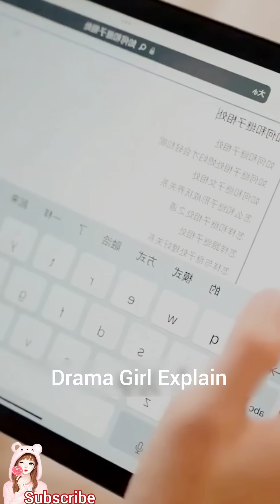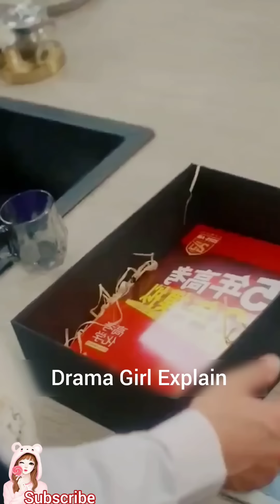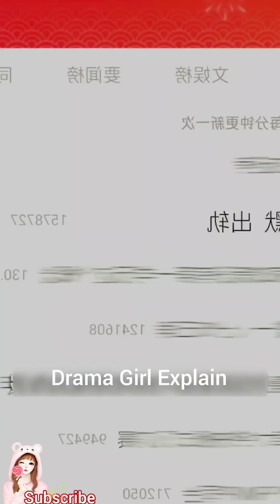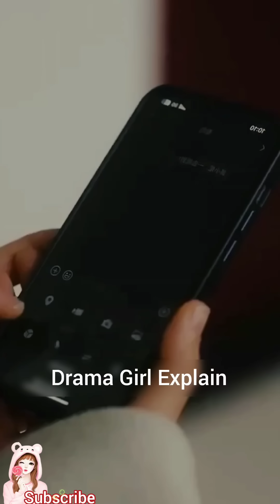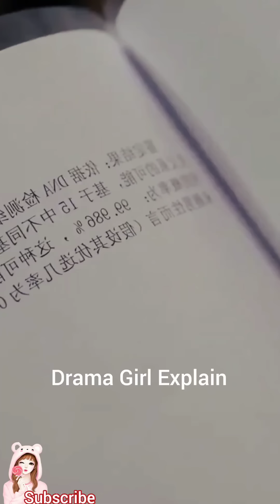Rude🔥Ceo did contract marriage he & his son hate her but crazy🤣 Girl want to love them Chinese movie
Domineering Ceo did contract marriage & he & his son hate her but crazy🤣wife want to love them FULL Movie Korean drama dubbed in Hindi Full Movie Korean in Hindi | Chinese movie explained in Hindi

In this is Korean Drama Full Movie which i explain in dubbed in Hindi in this video you can watch cute love story of Domineering 🤑 Billionaire President CEO Who is young dad with 35 with one cute son he did contract marriage😍 with crazy girl and son dad hate her but after realising her kindness love CEO husband fall in love with her her but she refused his love 💕 so for pursue her he forced her for contract marriage and after marriage his wife fall 🍁 in love with him 😉 so  let's see their lovely love story in Hindi you can watch Chinese Drama full Movie Hindi explain movie i hope you love my videos.

Korean
Chinese drama
movie explanation
Korean in hindi
new Chinese in hindi
Thai drama explain
Thai Drama
Korean Drama
Japanese  Drama explained Hindi
cdrama drama explained in Hindi
Rich boy fall in love with cute girl
 hindi explanation
Explanation in hindi
Hindi explanation
cute couple
Korean Drama Hindi explanation
Chinese drama
Thai Drama explained in Hindi
Thai Drama
Hindi explanation
kdrama in hindi
New thai drama in Hindi
korean drama eng sub ep 1
Chinese drama eng sub ep 1
Korean drama
Japanese drama
thai drama
hidden love
movie Hindi
CEO fall in love with cute girl
ceo and cute son
Korean Hindi mix
new Chinese movie explanation in Hindi
Korean Drama explain Hindi
sister love brother kdrma Hindi

about : Romance, Youth, Drama
Young Male Lead, contract marriage, hate to love, revenge, love,baby Romance,  Love At First Sight, Hot CEO fall love with cute girl, Roommate

I am only explained Korean drama rich boy fall in love with cute girl kdrama in hindi I am only giving my review and reaction korean Chinese drama in hindi.
i like to watch Love story, Korean drama, Chinese drama, i am Drama Lover so i only explain k-drama, c-drama in Hindi i am only giving my review reaction by explanation, explain Korean drama in hindi i like to watch romantic couple ❤️